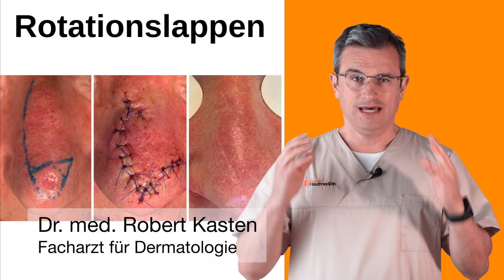Basaliom Behandlung: Rotationslappenplastik nach Entfernung an Nase, Wange, Kopf, Handrücken.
Bei einer Rotationslappenplastik wird Haut von einer oder mehreren Seiten in die Wunde geschwenkt. Deshalb wird sie auch Drehlappenplastik genannt. Gelegentlich wird ein so genannter Rückschnitt (backcut) gesetzt, damit der Hautlappen leichter verschoben werden kann.

Eine Rotationslappenplastik kann man mit einer Vollhauttransplantation kombinieren. Als Transplantat kann man zum Beispiel ein sogenanntes Ausgleichsdreieick verwenden.

Auf unserer Webseite haben wir ganz viele wichtige Informationen zum Thema Hautkrebsbehandlung für Sie zusammengestellt.

Dr. Kasten Hautmedizin in Mainz
👨🏻‍⚕️ Dr. med. Robert Kasten hat sich als Facharzt für Dermatologie auf die Behandlung von Aknenarben, Falten, Schlupflidern, Hyperhidrose (verstärktes Schwitzen), Lipomen, Atheromen, Hornzipfeln und Hautkrebs mit verschiedenen minimalinvasiven, operativen und lasermedizinischen Verfahren spezialisiert. Gemeinsam mit seinem Team bestehend aus weiteren 6 Ärzten ist er für Sie in Mainz  am Rhein gut erreichbar.

Sie finden die Privatklinik Dr. Kasten Hautmedizin in der
🏥 Elly-Beinhorn-Straße 2, 55129 Mainz.

Alle Inhalte dienen ausschließlich als allgemeine Informationen, nicht als Diagnose oder Therapieanweisung. Bitte  konsultieren Sie einen Arzt in Ihrer Nähe für eine persönliche Einschätzung und Beratung. Es wird keine Haftung für Schäden irgendeiner Art übernommen.